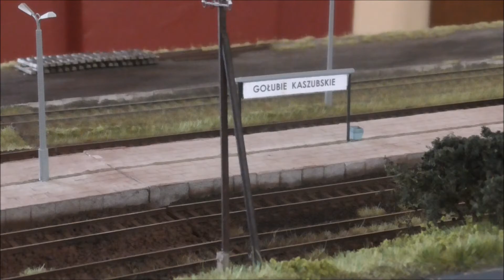Wiosenna wystawa makiet kolejowych SKMK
Pozdrowienia dla członków klubu :)